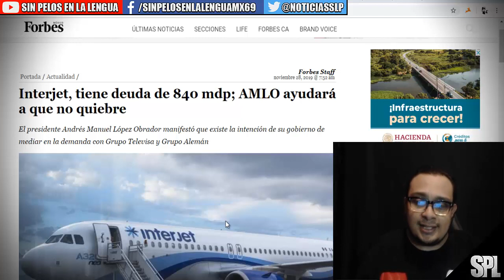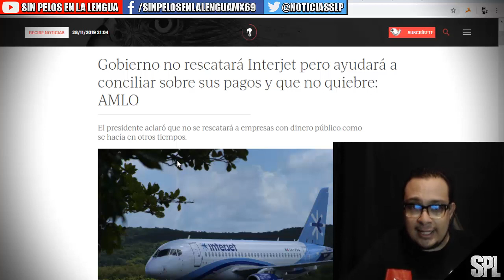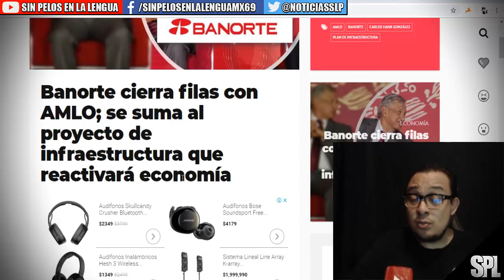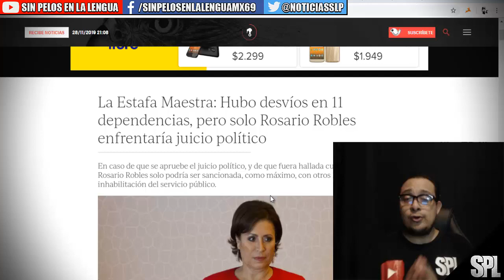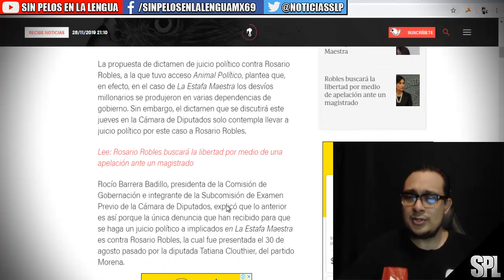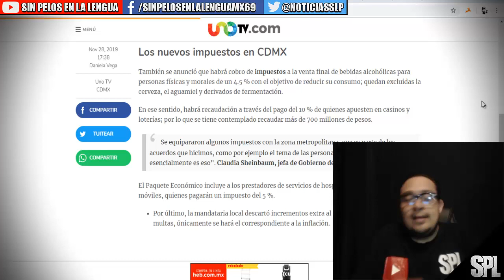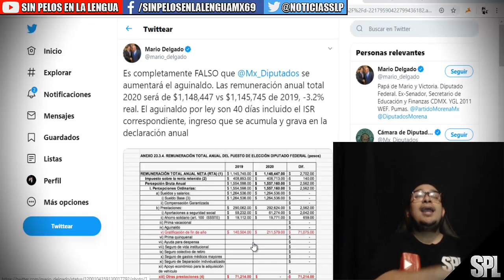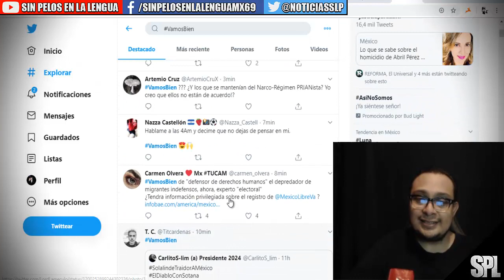Amlo: ¿vamos bien? ¿nuevos impuestos? ,Interjet y mas